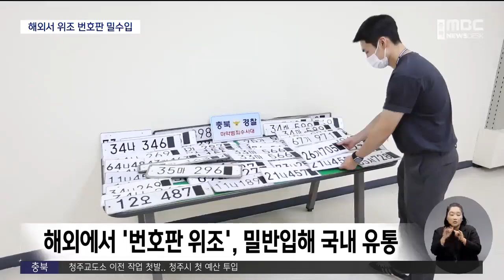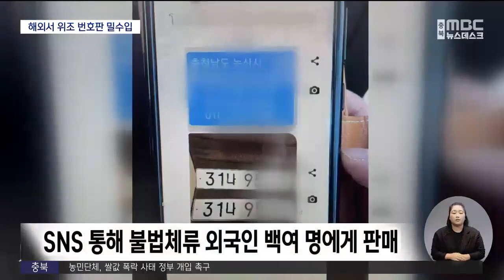해외서 한국 차량 번호판 조직적 위조 판매ㅣMBC충북NEWS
◀ＡＮＣ▶
해외에서 위조한 자동차 번호판을 몰래 들여와
국내에 유통한 일당이 경찰에 붙잡혔습니다.

이 번호판 어디에 쓰였을지 뻔하죠?
무법천지였습니다.

김은초 기자입니다.

           ◀ＶＣＲ▶

 지난 7월 증평의 한 도로에서
승용차 한 대가 앞서 서행하던 차량을
그대로 들이받습니다.

다른 차량까지 연쇄 추돌로 이어졌는데
이 승용차, 그대로 방향을 틀어 달아납니다.

피해자가 달려가 문을 두드려도
소용이 없습니다.

 지난해 말 음성에서도
골목에서 두 남성을 친 승용차가
쓰러진 피해자들을 두고 그냥 달아납니다.

 모두 가짜 번호판을 단 대포 차량들이었습니다.

           ◀ＳＹＮ▶
임종열 / 괴산경찰서 수사과장
"차량 소유자의 인적 사항을
확인할 수 없기 때문에
그 차량의 특징을 확인해서 발견하고,
잠복을 통해 검거한 이후에야
(처벌할 수 있습니다)."

 이 가짜 번호판의 출처는 태국의 한 공장.

 한국 체류 경험이 있는 현지인들이
국내 불법체류자들의 가짜 번호판 수요를 알고
조직적인 사업을 벌인 겁니다.

 국내 유통책이 밀반입한 뒤
SNS를 통해 판매한 건
경찰이 파악한 것만 백여 세트.

 구매자 대부분은 본인 명의로
차량 등록을 못 하는 불법체류 외국인들입니다.

 맨눈으로는 가짜인지 몰라볼 정도입니다.

           ◀ＳＹＮ▶ 경찰
"오, 정교하다."

 일부는 마약 유통 등 범죄에
악용되기도 했습니다.

 마약 거래 수사 과정에서
조직적 번호판 위조 유통을 파악한 경찰은
위조 판매 일당과 구매자 등 24명을 입건하고,
특히 판매책 2명을 구속했습니다.

           ◀ＩＮＴ▶
김명기/충북경찰청 마약범죄수사대 국제범죄수사팀장
"(마약) 판매책이 타고 다니는 승용차가
번호판이 바뀌어 있는 사실을 확인했고,
(나머지 구매자) 모두 대포 차량 등에
부착해서 운행할 목적으로 구매한 것으로 확인했습니다."

[S/U] 경찰은 태국에서 위조 번호판을 제작한
이들에 대해 인터폴 적색수배를 요청하고,
국내에 있는 나머지 구매자들을 쫓고 있습니다.

영상취재: 김현준
           ◀ＥＮＤ▶